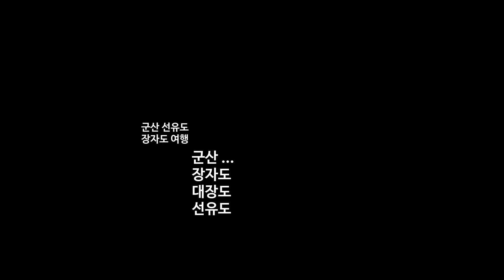JBC 랜선 마실-군산 장자도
''아름다운 한국의 自然''
전라북도 군산 대장봉에서 바라보는 장자도의 祕境